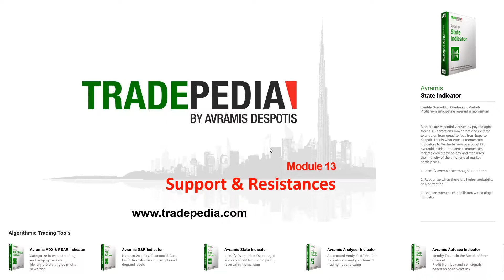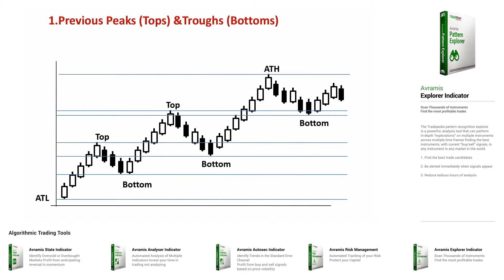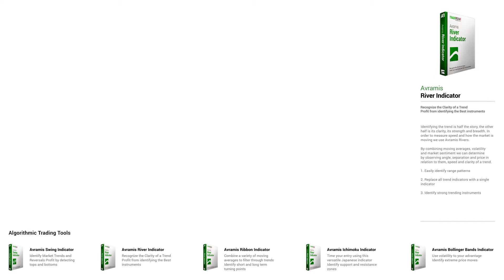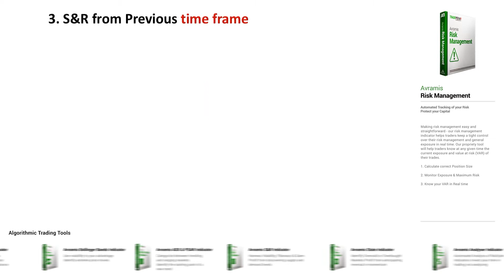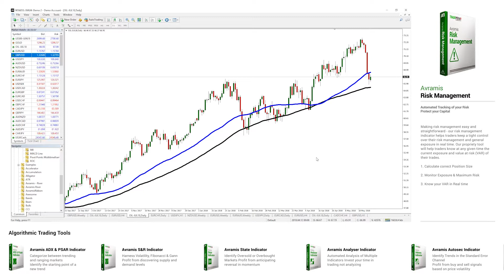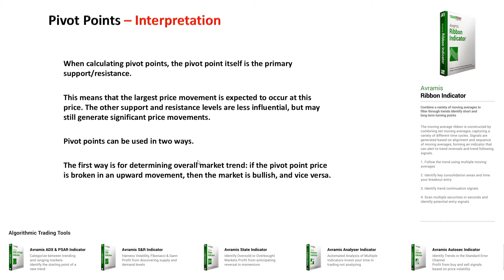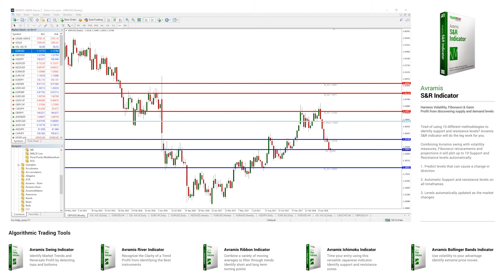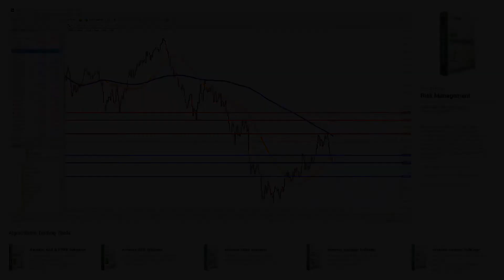Webinar 13 - Support and Resistance - Part I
Knowing how to identify support and resistance points on your charts is priceless! In this webinar you’ll learn what they mean and what causes these points. You’ll be able to identify key levels across a multitude of timeframes and develop the foundations to technically analyse markets.